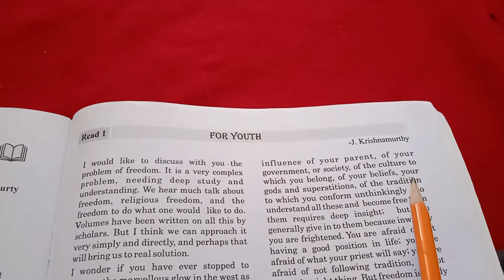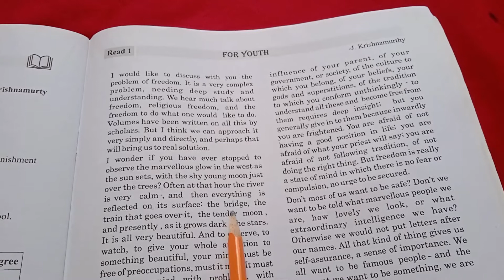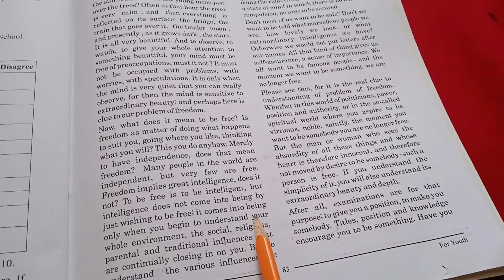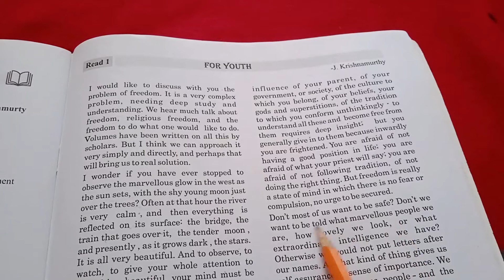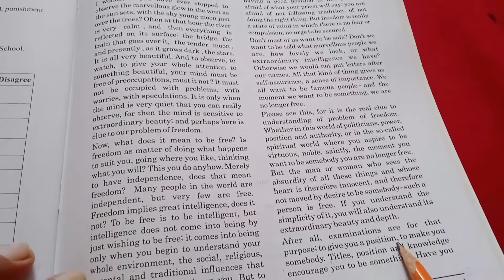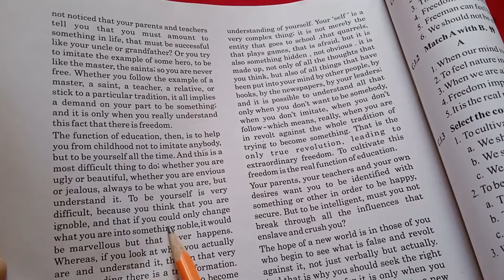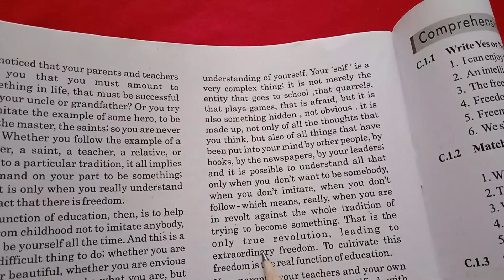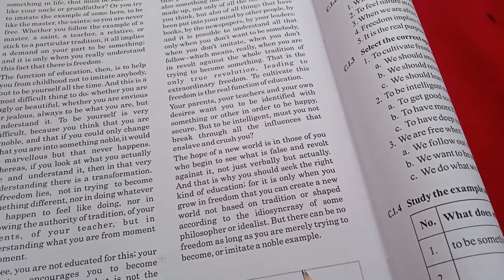ENGLISH II CLASS 12 II UNIT 8 II READ 1 II FOR YOUTH II